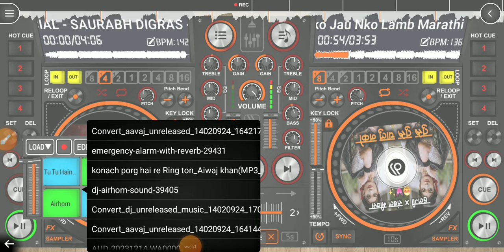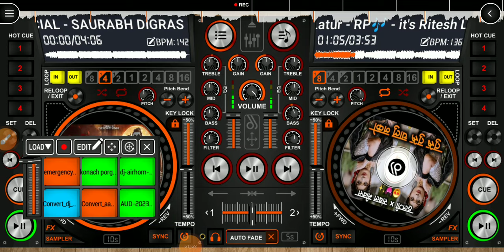तुरू तुरू चालू नको जाऊ नको लांब डीजे मराठी गाणी//dj Rushi 2323//app disc dj//👆💯❤️🎧